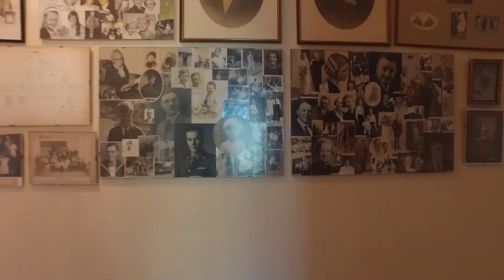4 Bedroom House for sale in Gauteng | Johannesburg | Sandton And Bryanston North | Brya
4 Bedroom House in Bryanston, st audley, 4 bedroom home in Bryanston -
This charming, well maintained  family home is set on a stand of 4700